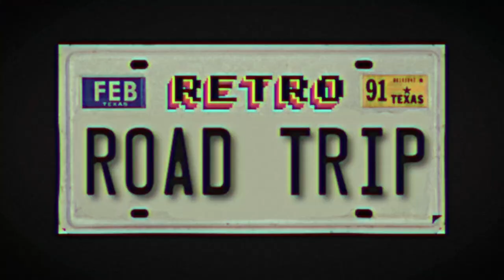Julie Clark - T-34 Mentor - March Air Reserve Base AirFest 2004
Let's take a Retro Road Trip all the way back to 2004 to check out a performance from Julie Clark's T-34 Mentor at March Air Reserve Base AirFest 2004!